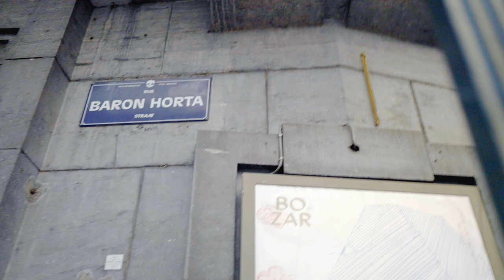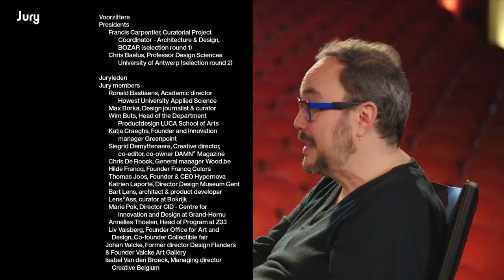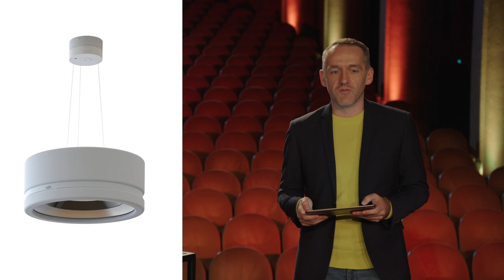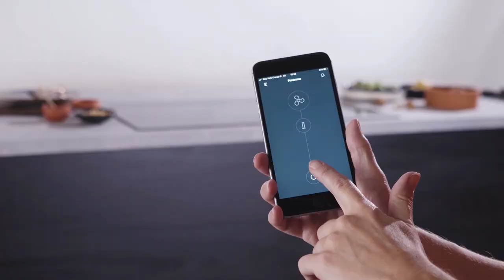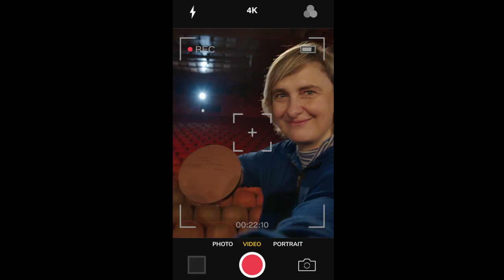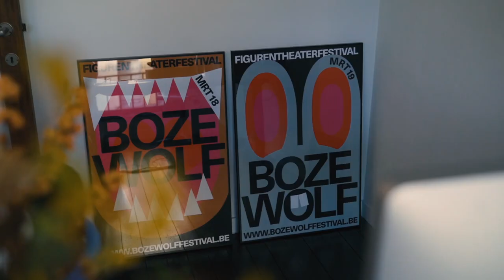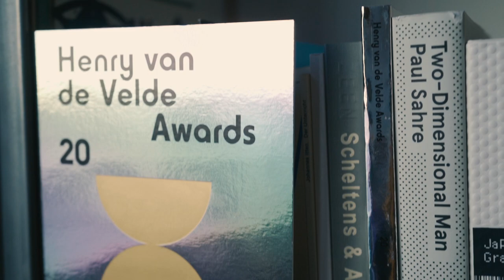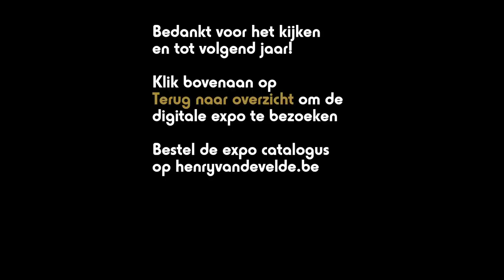Uitreiking Henry van de Velde Awards 2021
De 17 Henry van de Velde Award-winnaars zijn bekend, maar wie gaat binnen elke categorie lopen met de Gold Award? Bekijk hier de uitreiking die op 5 februari 2021 doorging en kom te weten wie de Gold Awards wint en wie met de Lifetime Achievement, de Company, de Young Talent, de Ecodesign by OVAM en de Public Choice Award gaat lopen!